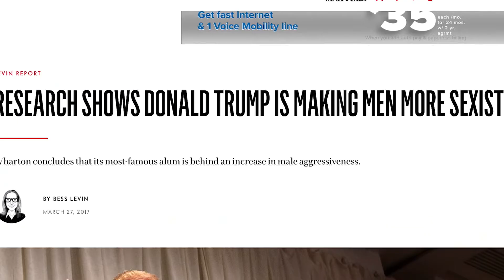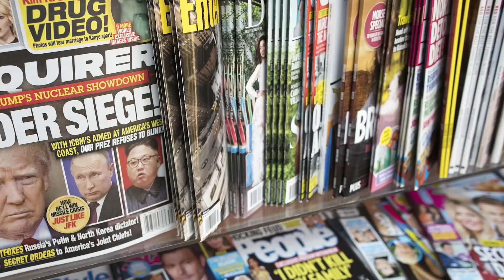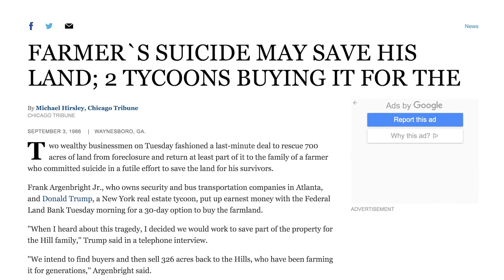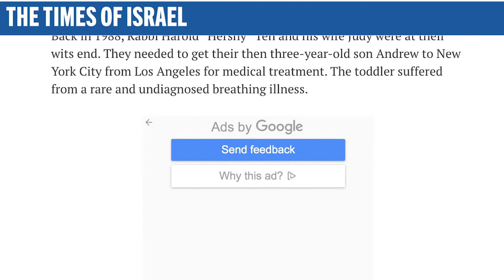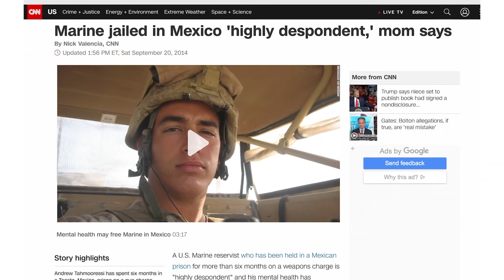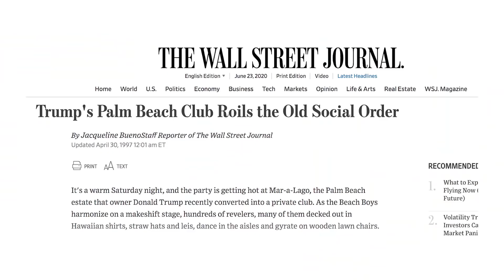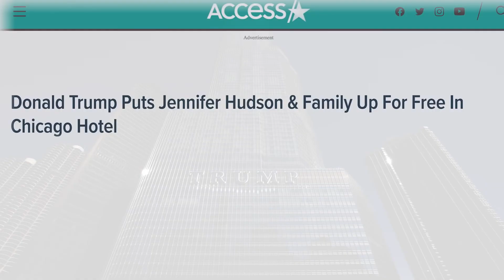Trump God Send By Liz Crokin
"DONT CLOSE YOUR BUSINESS-NO COVID19 LAW CAN CLOSE YOUR BUSINESS LEGALLY!"
"Mandatory masks from an fake pandemic=Covid19 are just an excuse to create a reason to close all stores and physical spaces such as: Hospitals, schools, small commercial spaces, etc. imposing the next industrial era - The Internet of things - Staying closed at home like cattle to do (tele work) and everything else.